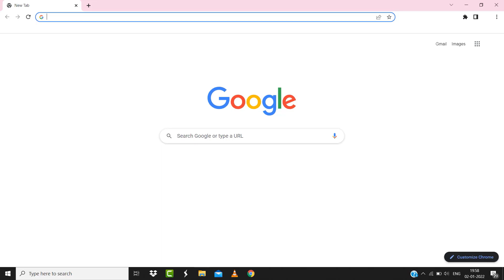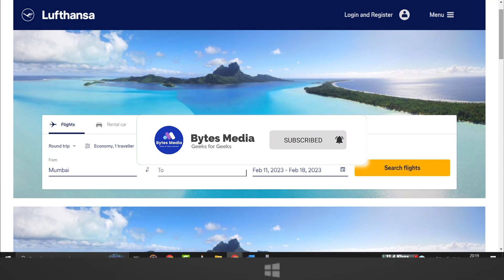Lufthansa Website Not Working: How to Fix Lufthansa Website Not Working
In this video, I'll show you How to Fix Lufthansa Website Not Working. This is the easiest and fastest way to Fix Lufthansa Website Not Working. Make sure you watch until the end of this video to find out How to Fix Lufthansa Website Not Working. Hope you enjoy!

Video Parts:
00:00 Intro: How to Fix Lufthansa Website Not Working
00:06 1.Solution: Check Lufthansa Website Backend Status
00:23 2.Solution: Clear Temporary Files
00:45 3.Solution: Internet Speed Test For Lufthansa Website
01:11 Outro: Ending

Topics Covered:
Bytes Media
how to
lufthansa website not working
lufthansa website access denied
lufthansa online check-in not working
lufthansa problems today
lufthansa customer service
lufthansa check-in
lufthansa login not working
lufthansa booking
lufthansa uk
lufthansa
lufthansa website problems
lufthansa app not working
how do i check my lufthansa flight status
lufthansa flight issues